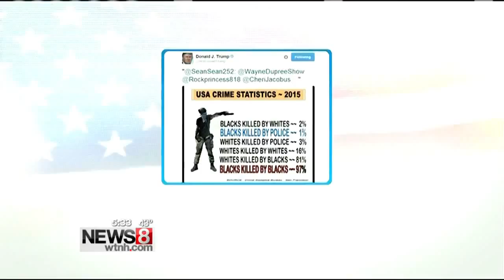Trouble for Trump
The presidential candidate takes heat after misguided remarks, retweet